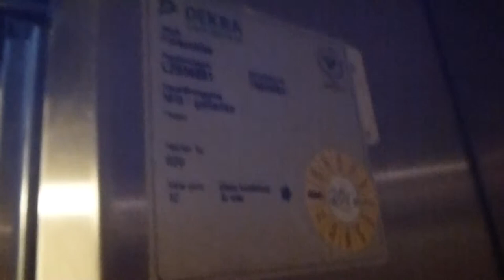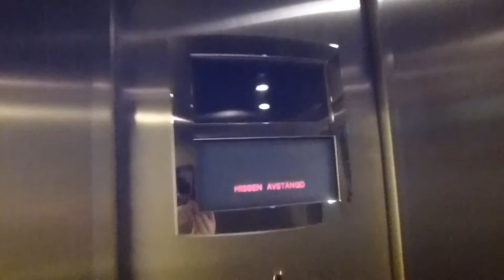OTIS Gen2 Mrl Traction elevator @ Västermalmsgallerian